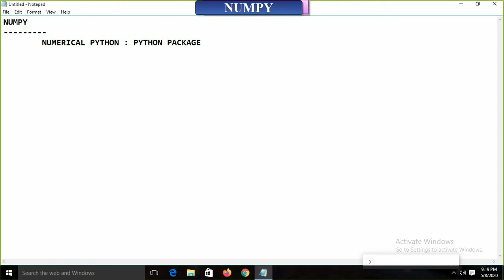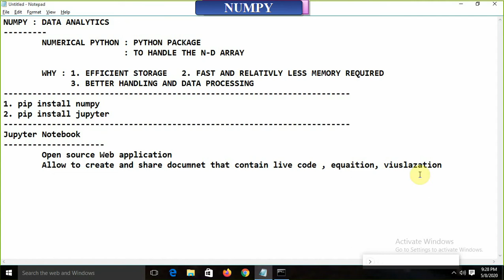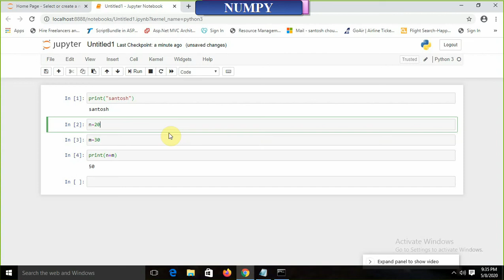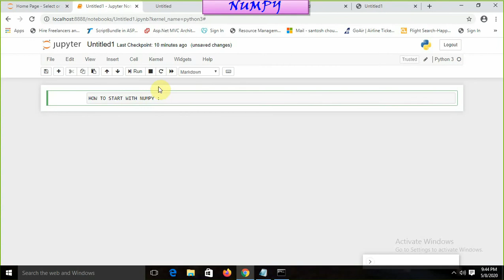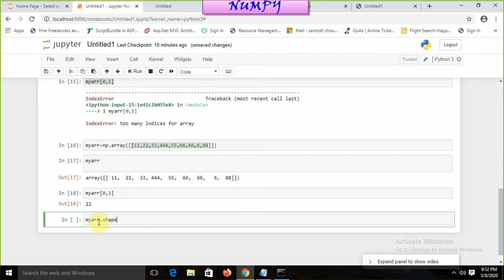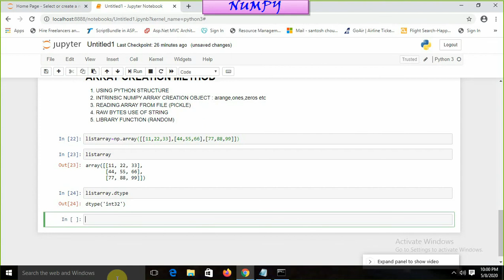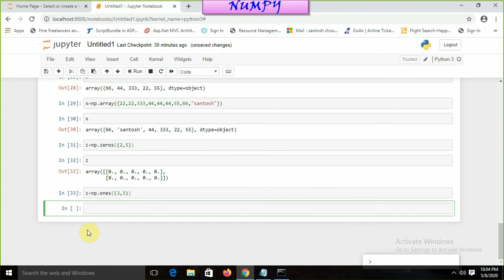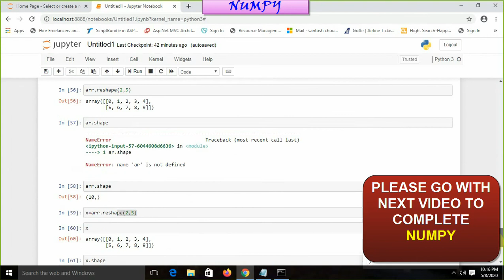Best Numpy Tutorial Series For 2020 : Video 1: Python Tutorials For Beginners [New Videos]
This is the 1st Video of Numpy tutorial
Its Regarding Numpy ,
It contain
-Numpy Installation
-Jupyter Notebook
-Array Function
Enjoy ..Happy Learning !
To get the Notes please visit !